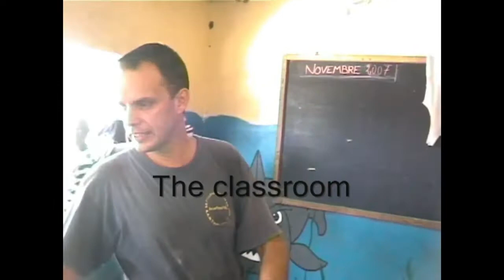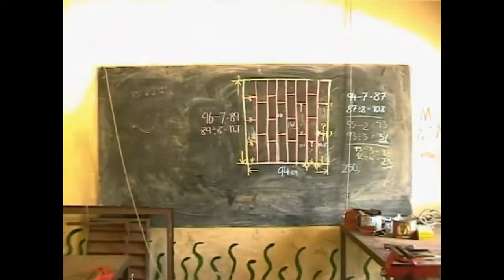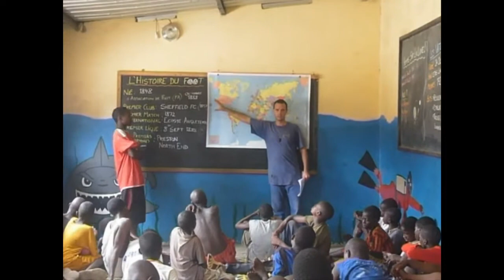Street Children Project, Ziguinchor, Senegal - 2001 to 2008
I had the privilege of starting this work in 2002 when I lived in Senegal, West Africa. It's still going today, in some form, thanks to Aida, my co-worker.